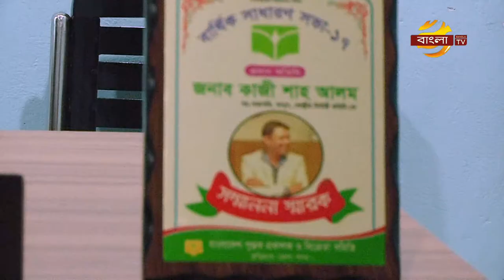OUR BISUNESS (BANGLA TV)